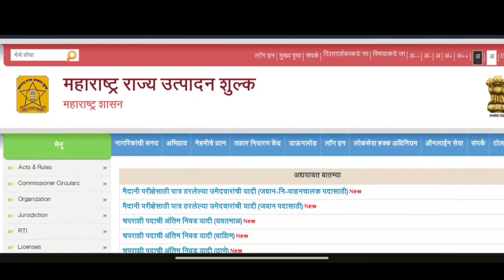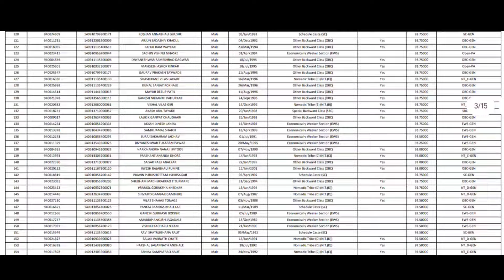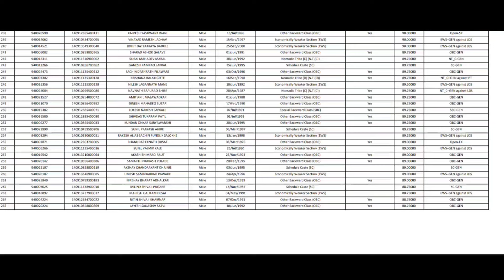दारूबंदी पोलिस निकाल 2024 ✅ Darubabdi Police Final Result I Darubandi Police Document Verification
दारूबंदी पोलिस २०२३-२४ अपडेट I कागदपत्रे यादि I Darubandi Police Bharti Update I
निकाल दारूबंदी पोलिस I Darubandi Police Result I Rajya Utpadan Shulk Result
दारूबंदी पोलिस निकाल I Darubandi Police Final Result I Rajya Utpadan Shulk Result Update
Ans Key दारूबंदी पोलिस I Excise Ans Key I Rajya Utpadak Shulk Ans key
असे काढा राज्य उत्पादन शुल्क चे प्रवेशपत्र I Excise Department Hall Ticket Download I
दारूबंदी पोलिस भरती 2023 I Maharashtra State Excise II महाराष्ट्र राज्य उत्पादन शुल्क विभागात भरती

excise recruitment
Maharashtra job
12th pass government jobs 2023
Maharashtra excise new vacancy
talathi bharti update
Maharashtra State Excise

Darubandi police recruitment
darubandi police vacancy

Maharashtra govt job
darubandi police bharti
darubandi police bharti 2023
rajya utpadan shulk bharti 2023
darubandi police bharti 2023 syllabus
rajya utpadan shulk bharti 2023 new update
darubandi police question paper
darubandi police bharti paper
darubandi police form fill up
rajya utpadan shulk online
how to fill darubandi form
darubandi police recruitment 2023
darubandi police bharti
darubandi police
daru bandi police bharti 2023
darbhanga police question paper